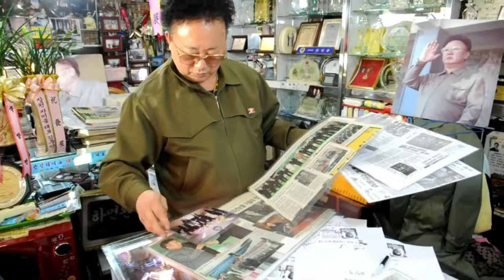Pour le sosie de Kim Jong-Il, sa mort n'est pas une blague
¿Kim Jong-il vive en Corea del Sur? En realidad se trata de Kim Young-sik, el hombre más parecido al fallecido líder norcoreano. El sosías ha sido vilipendiado en la calle y hasta apareció en un filme. Ahora siente que una parte suya también murió. IMÁGENES Y SONIDOS